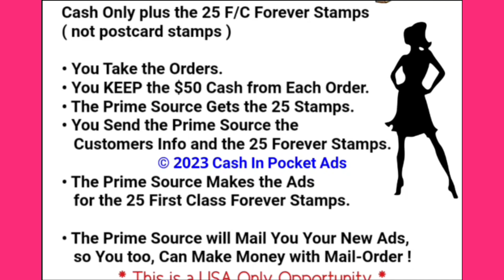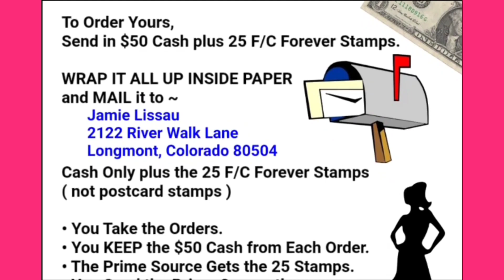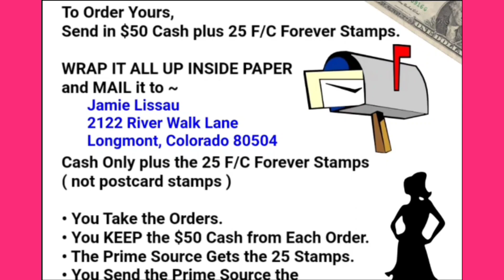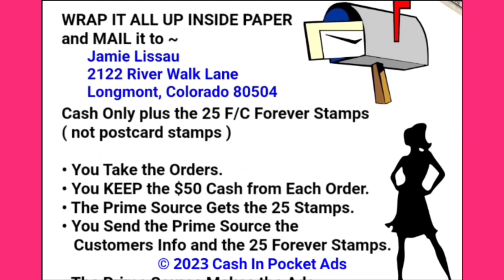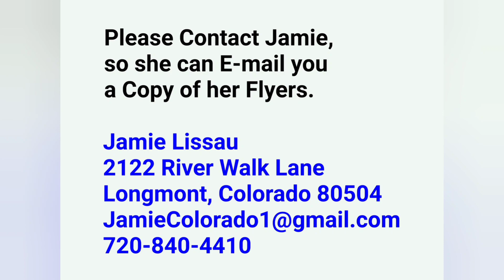Postcard Marketing Distributing Flyers MAIL-ORDER Home Business Opportunity Direct Mail Order Cash